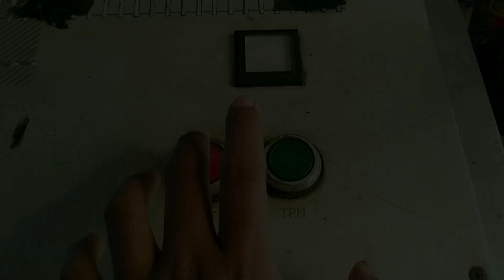GERIMISAN di Perlintasan kereta api / KRL Industri Raya Sawah Besar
Detail of Railroad Crossing

Nomor PJL
11

Daerah Operasi
1 Jakarta

Petak Jalur
Kemayoran - Tanjung Priok
Kemayoran - Rajawali

Rambu Stop
ada

Rambu Akrepur
Ada

Rambu Awas
Ada

Genta
ada

Jumlah jalur
4

Jumlah Palang
2

Sirine
Alarm Pabrikan

Merk Palang
Nippon Signal Co, Ltd

Lampu Tambahan
Tidak ada

Marka Khusus
Tidak ada

Type Controller
Manual Operation

Tanggal shooting
1 Januari 2023
Minggu